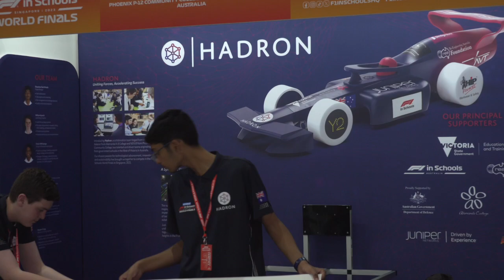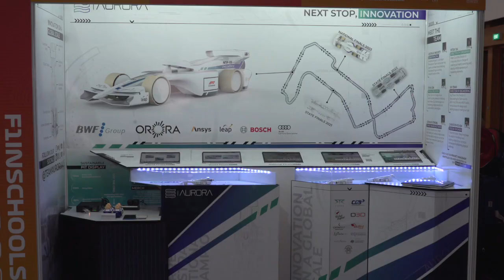2023 F1 in Schools World Final Day 2 - Trade Display Setup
F1 in Schools World Final Day 2  - Trade Display Setup - Team Australia